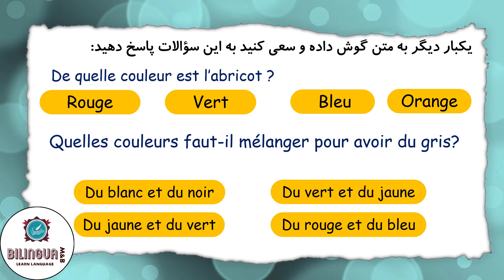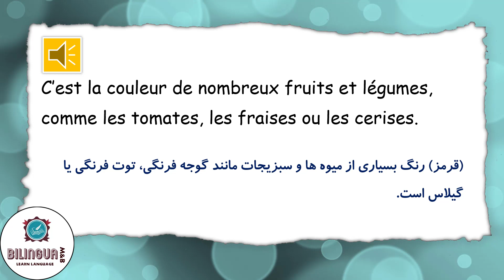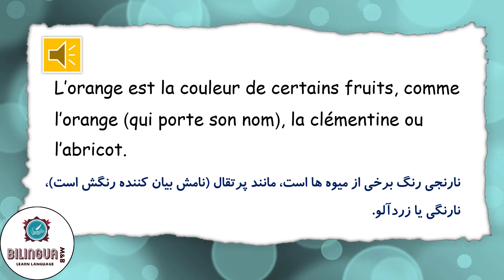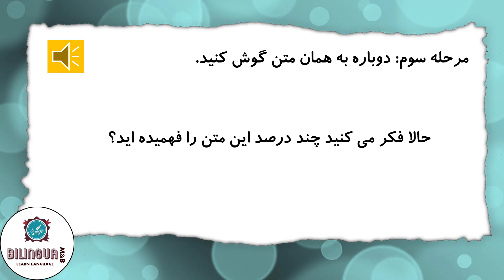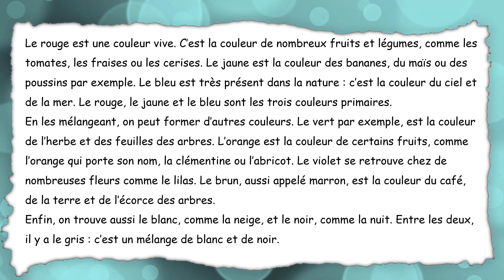تمرین مهارت گوش دادن - آموزش زبان فرانسوی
در این ویدیو یک تمرین مهارت گوش دادن را انجام دهید. این ویدیو مربوط به آموزش زبان فرانسوی  می باشد.